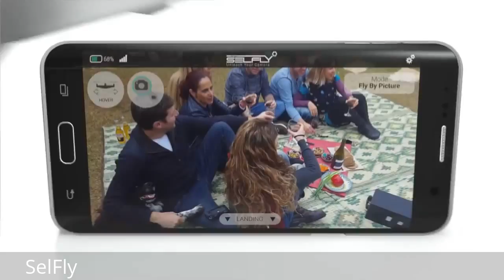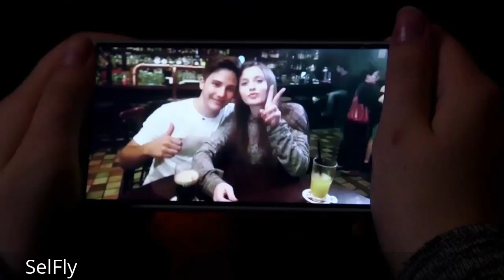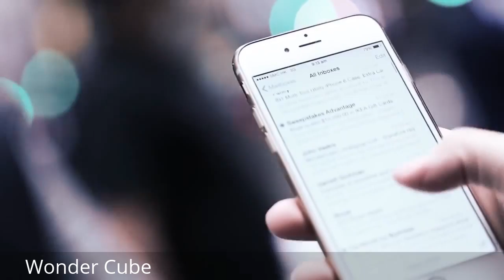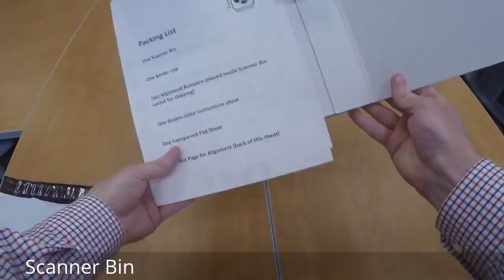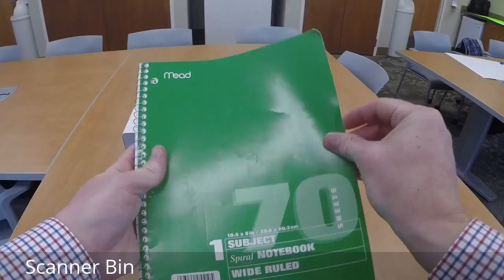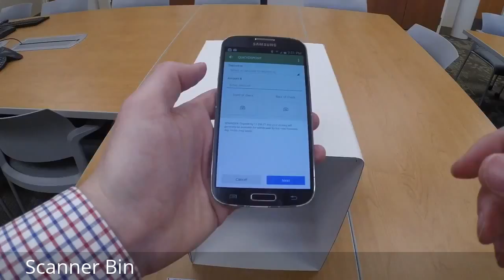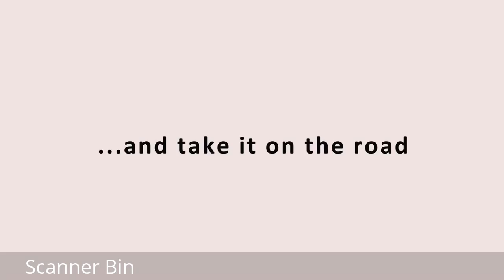3 Ultimate Smartphone Accessories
The exciting products you saw in the video are listed below. We are providing with links of these, so that you can check more details at their respective sites with ease.
 1. Selfly
 2. Wonder Cube
 3. Scanner Bin

If you have any innovative product to be showcased on our channel, drop us a line on with its title, description, url and video agreement.